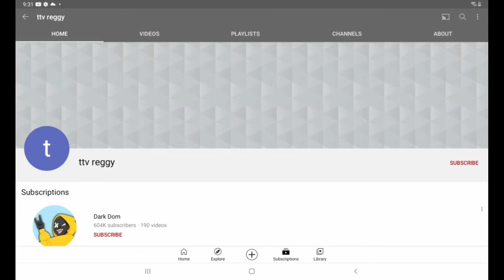What's Your Opinion On These Users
THEY BOTH SUCKS LIKE HECK